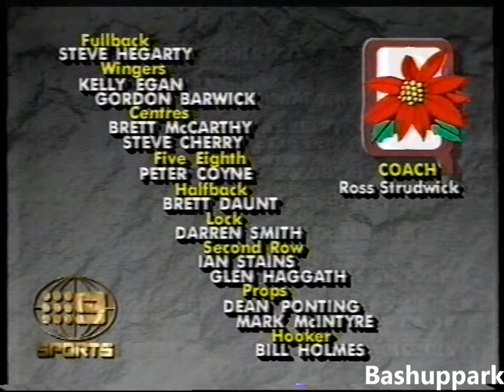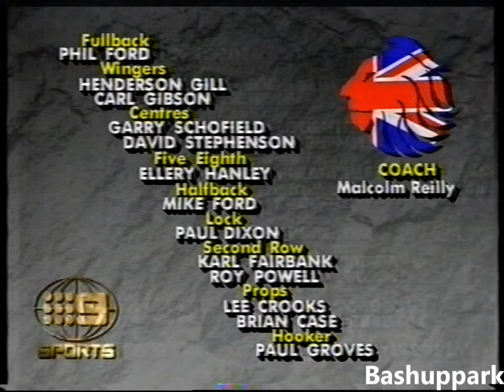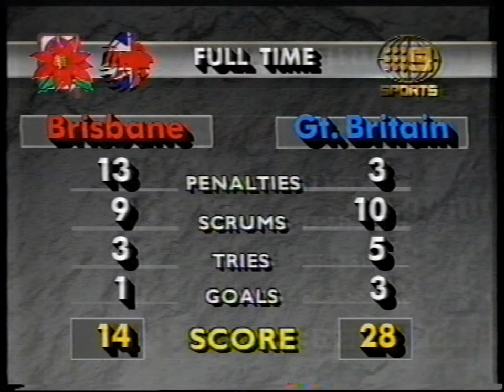Combined Brisbane v Great Britain 1988 @ Lang Park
Watch the touring Poms take on the BRL's best in 1988 at Lang Park. Ellery Hanley v Peter Coyne...how good! Alan Thomas, Mick Veivers and Andrew Slack are your commentators.